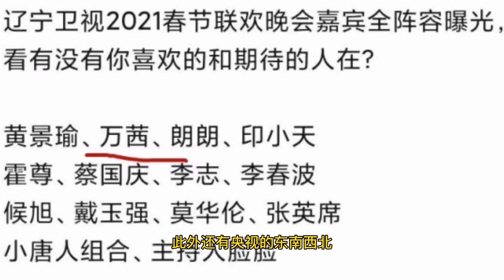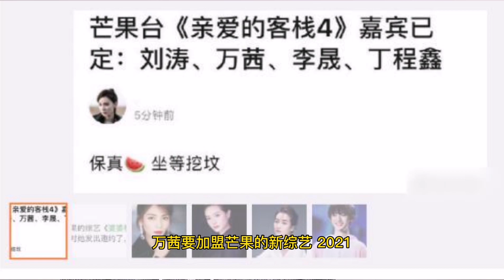连登7个春晚活动！38岁的万茜真火了